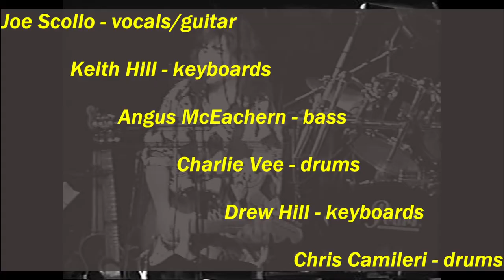Fullhouse - Danbury Ct - I Want to Know What Love Is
FULL HOUSE
All Stars

Video by: Paul Ayoub
Edited by:  Angus McEachern -
BadDog Productions

Band Members -
Joe Scollo (Lead Vocal/Guitar)
Keith Hill (Keyboards/Vocal)
Angus McEachern (Bass/Vocal)
Charlie Viagas (Drums/Vocal)
Drew Hill (Keyboards/Vocal)
Chris Camileri (Drums/Vocal)
**Tommy Byrnes** (Guitar)

Fullhouse Crew:

Sound:  Scott Zinna
Nick Chronis
John Karlquist
Andrew Tully
Eric Tucker (RIP)
*Dave Perlman*
James Ruffini